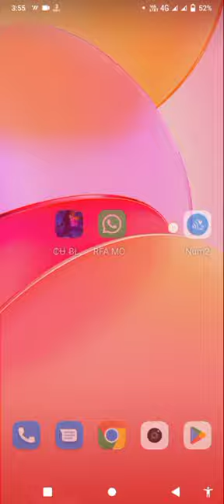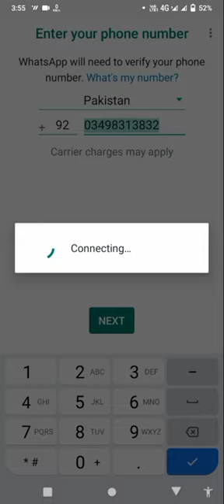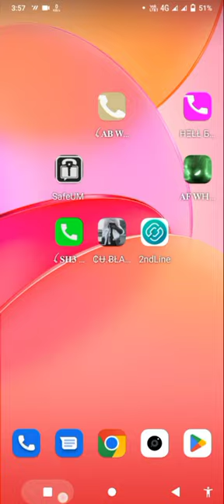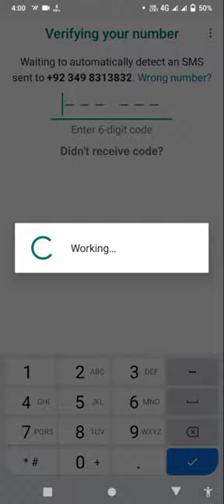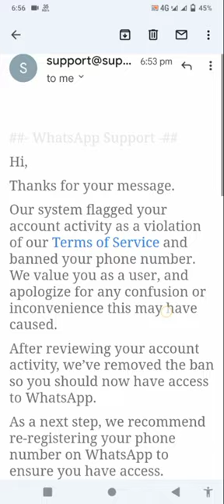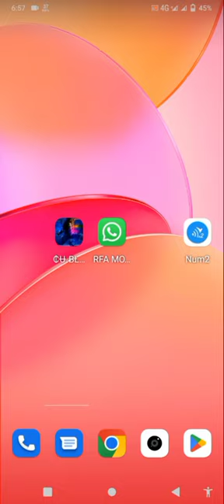How to open banned WhatsApp number anyone in Pakistan/how to unban Your WhatsApp Account 2023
Top Keywords:-
This number is not allowed to use Whatsapp due to Violation of Term's & condition WhatsApp
whatapp banned ko kaise unbanned kare
this account is not allowed to use whatsapp due to spam solutions
this account is cannot to use whatsapp problem
How to open banned WhatsApp account
unbanned your WhatsApp number
Ban Number
how to Unban WhatsApp Number in Pakistan
Why WhatsApp always banned my number
solve this account is cannot use due to violation on WhatsApp
fix this account cannot use Whatsapp
solve
this account cannot use whatsapp problem tamil
this account is not allowed to use whatsapp due to spam gb whatsapp
this account is not allowed to use whatsapp due to spam 2022
This account is not allowed to use whatsapp due to spam pakistan
whatapp spam solution
whatsapp account banned how to unban
Number open kaise ka Tarika kar